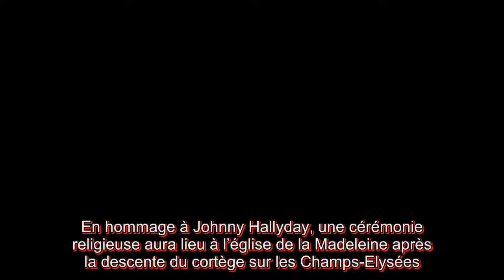Mort de Johnny Hally­day décou­vrez l’in­té­rieur de l’église de la Made­leine où la céré­mo­nie r